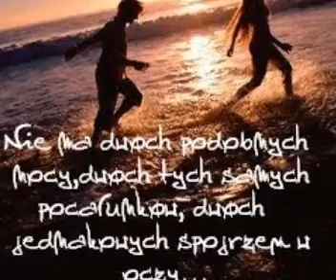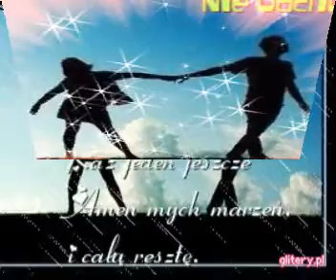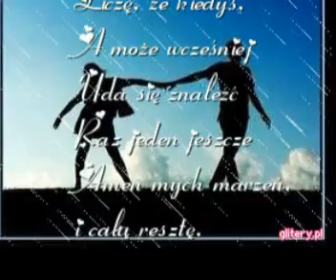Crazy Boys-Miła Wróć.wmv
Miła Wróć i nie odchodź ode mnie